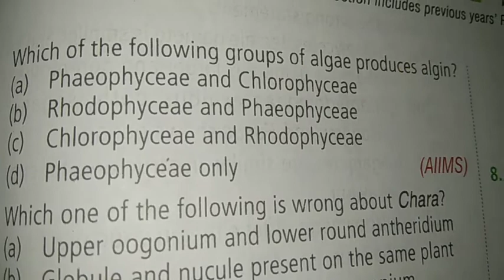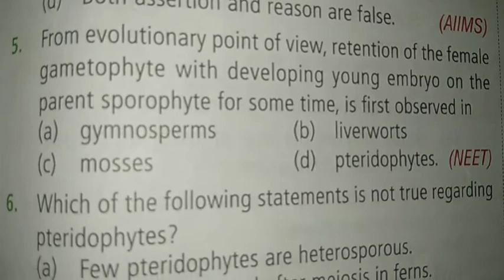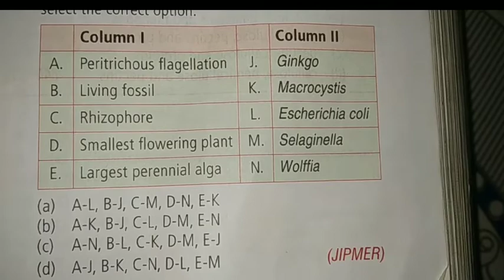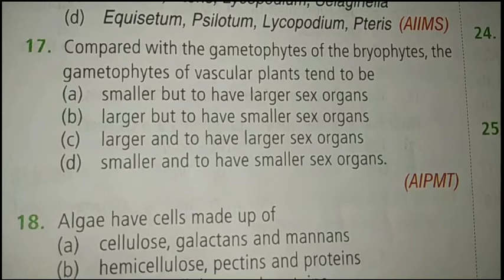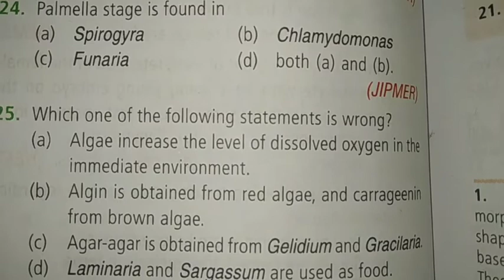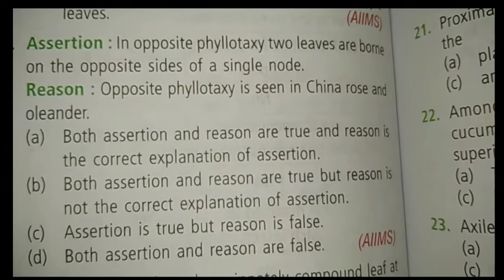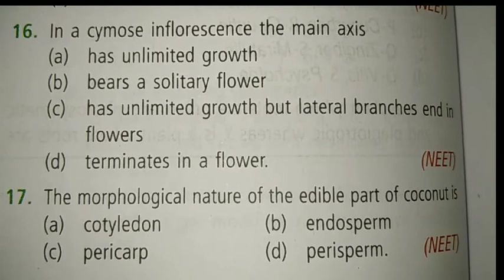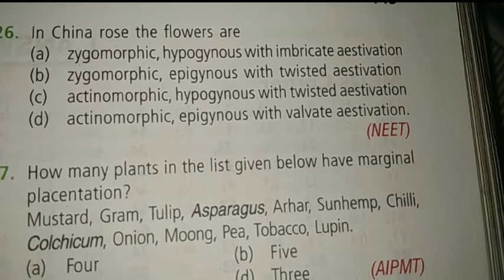Pg trb botany@Biology easy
This video explain the some important questions. for the pg trb exam. more valuable questions. thank you watching my video. @Biology easy.